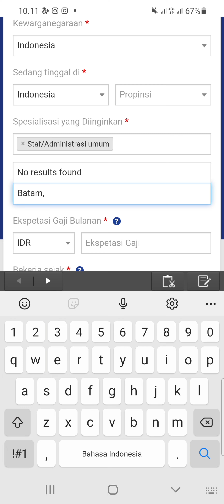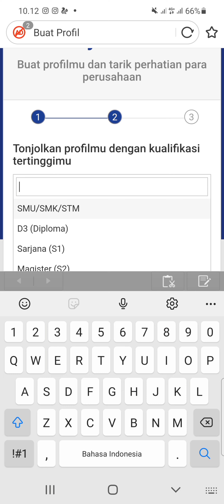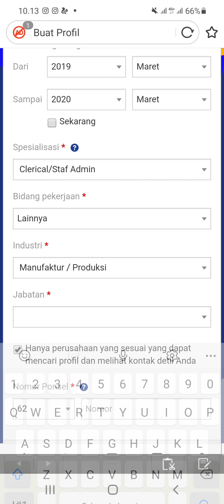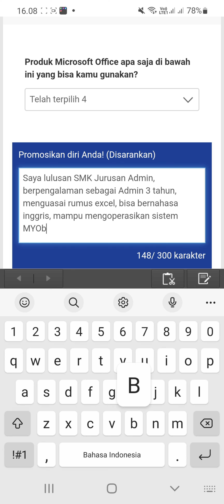PT. Somic Indonesia (2 Posisi)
▪︎ Staff Admin